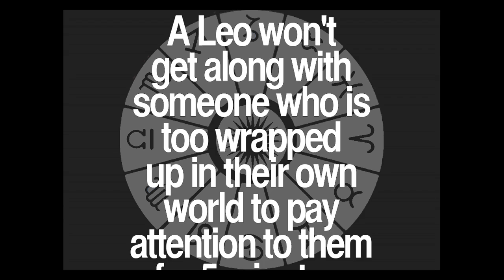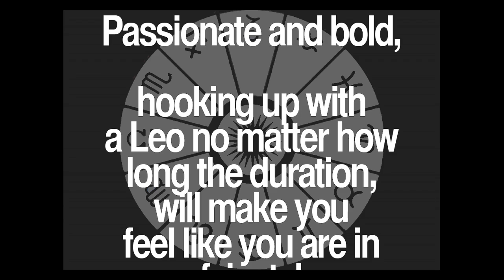Daily Leo Quotes Collection 28